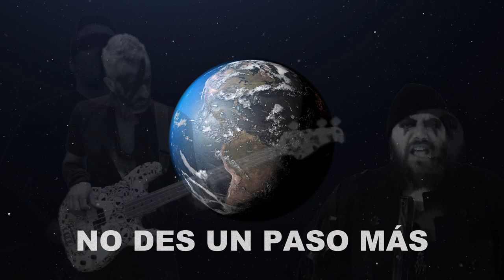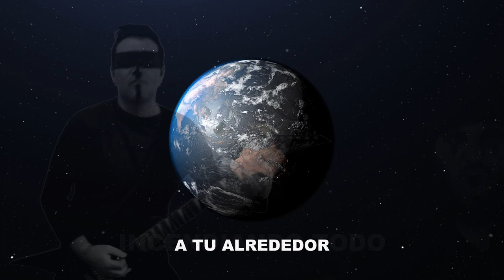Pr3 - Coma (Videoclip Oficial)